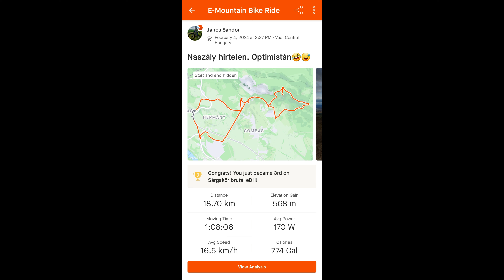Tekergők - Hátsó nézet, amit nem látsz, nem is gondolod. Pedig hátulról igen jó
Sajnos a sok szemetet mindenhonnan látni 😒😔Soha nem fogom megérteni